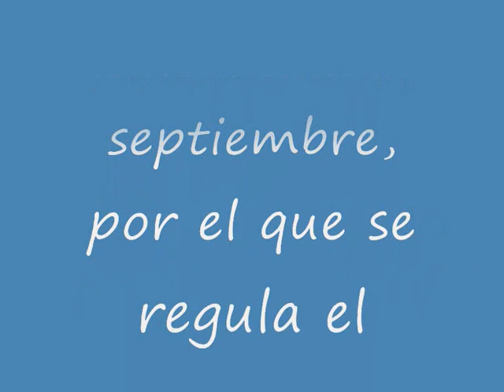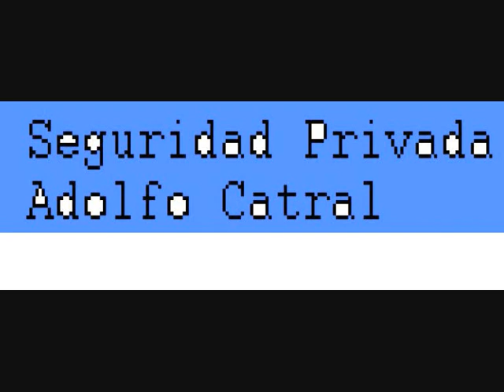la Administración Local con habilitación de carácter nacional.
Real Decreto 1174/1987, de 18 de septiembre, por el que se regula el régimen jurídico de los funcionarios de la Administración Local con habilitación de carácter nacional.